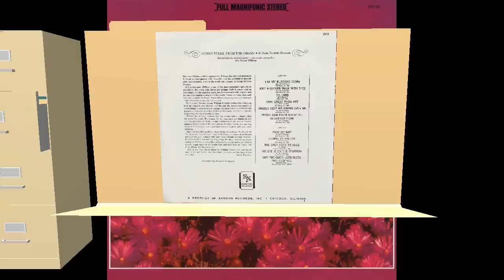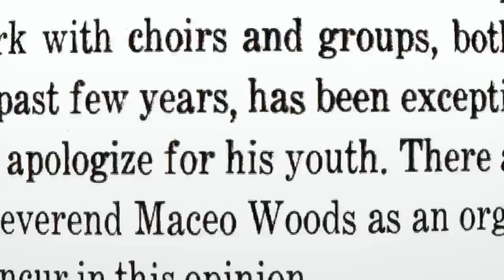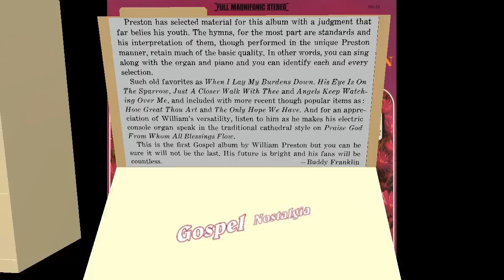"Praise God From Whom All Blessings Flow" (1966) Billy Preston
This is track 6 from the 1966 album "Hymns Speak From The Organ".